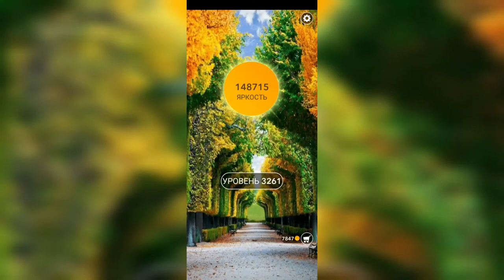Word / Слово Крест: Поиск русского кроссворда / Уровень 3261